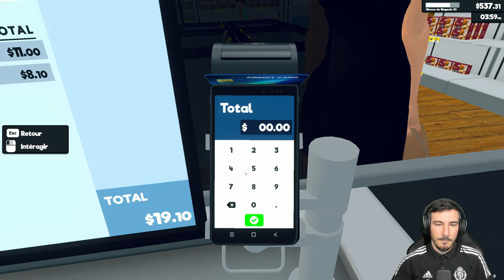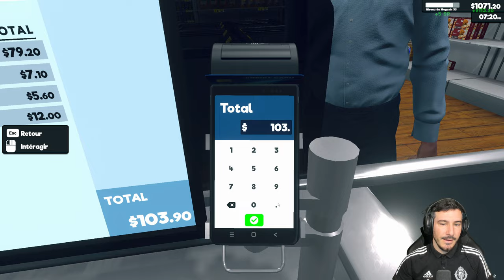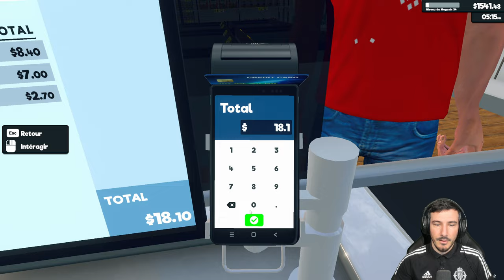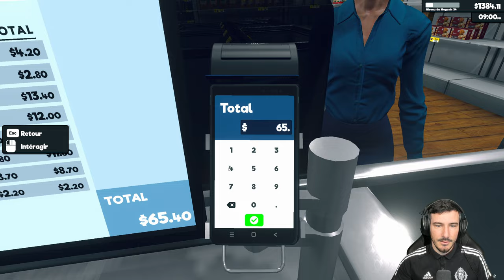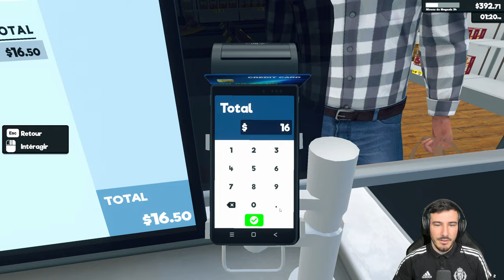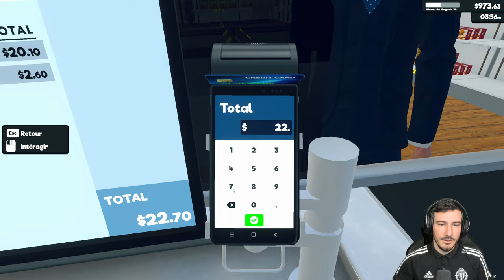UNE NOUVELLE GESTION QUI CHANGE TOUT !! Let's Play Fr Supermarket simulator - Épisode 24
Ceci est un let's play en francais sur Supermarket Simulator, un jeu de gestion sur steam pour ouvrir son épicerie et la faire prospérer !

A propos : Salut c'est Arthur Ray, d'habitude je fais des vidéos sur les jeux de managements mais j'avais envie de vous proposer des let's play, des aventures ou des tutos sur des jeux totalement différents de ce que j'ai l'habitude de vous proposer sur l'autre chaine. Bref un bon moment de Raycréation avec les reddifs aussi des lives twitch sur Football Manager.